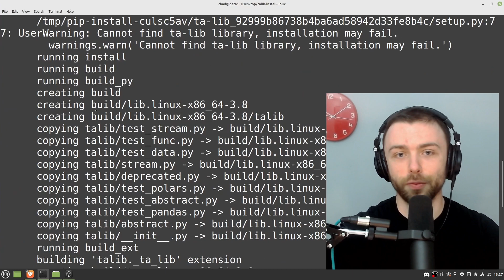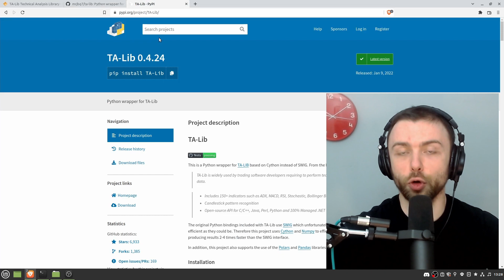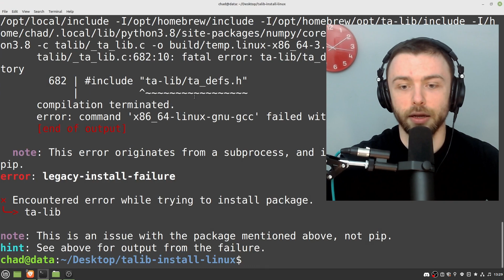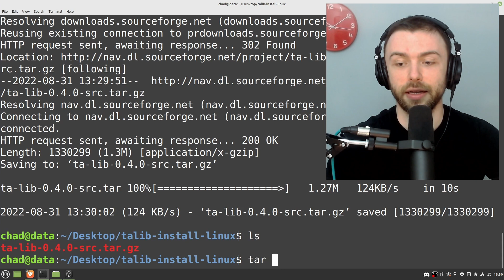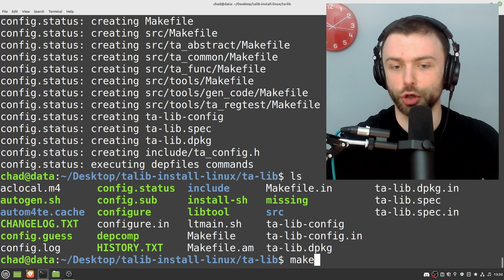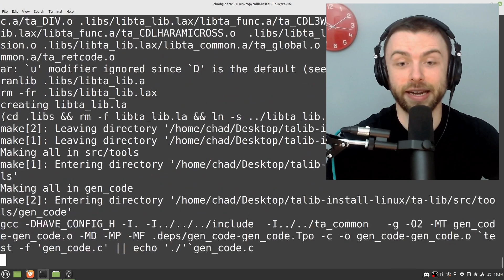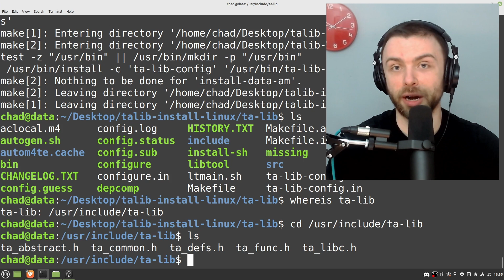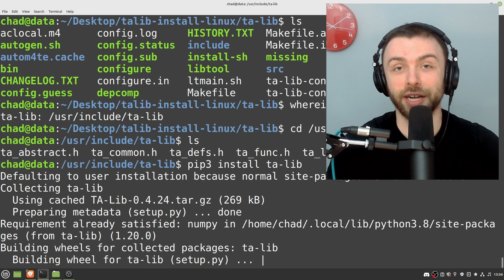TA-lib Install Guide for Linux/Ubuntu (Python library)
We install TA-lib on Linux for python. TA-lib is a requirement for libraries like Vectorbt or Backtrader, so I thought I'd post a video showing how to compile it from source and install on Ubuntu/Linux systems.